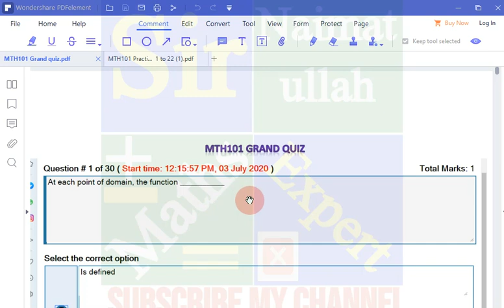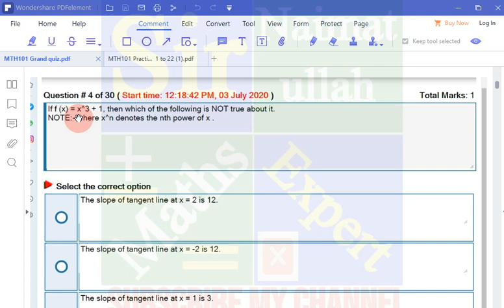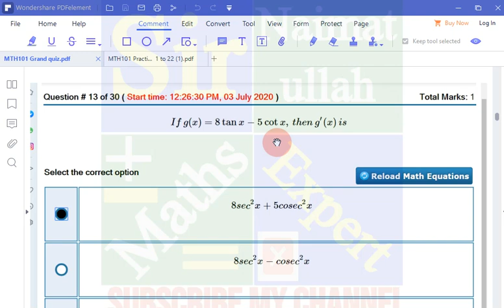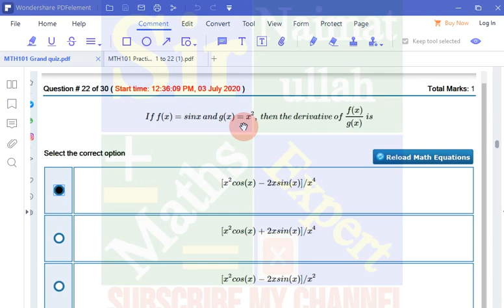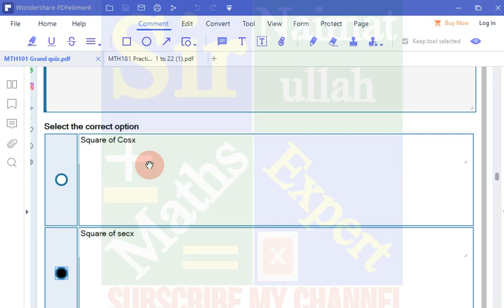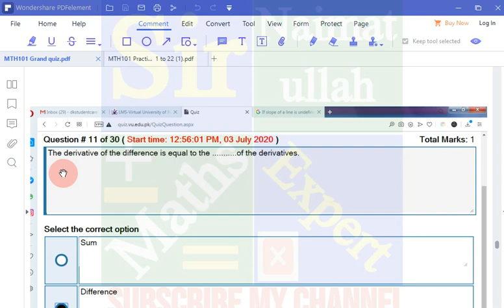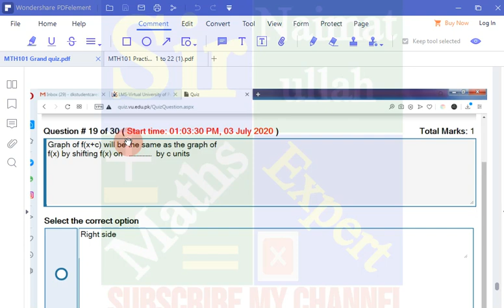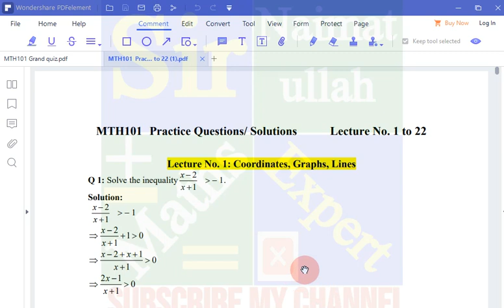MTH101 Previous Grand Quiz 150 MCQs|MTH 101|Preparation|Get 100% Marks|Mid term|VU.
In this video Discussed "MTH 101 Previous Grand Quiz 150 MCQs" Spring 2021 virtual university.
ForfilejoinmyWhatsapp group